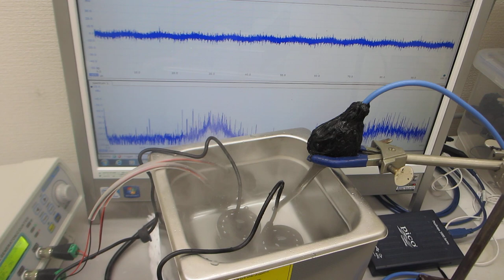超音波システム（音圧測定解析、発振制御）を利用した「オリジナル超音波実験」（超音波システム研究所）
この動画は
２個の超音波加湿器（１．７MHｚ　１５W)の
相互作用の確認実験です
２個の加湿器の共振現象と非線形現象の発生状態が確認できます
特に、ＯＮＯＦＦ制御による非線形現象は
メガヘルツの超音波発振プローブや超音波洗浄器との組み合わせにより
複雑な超音波伝搬現象を実現するので
様々な応用に利用しています